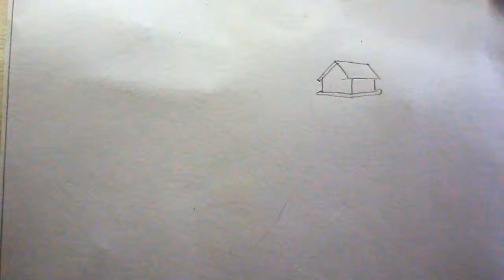How TO Draw village Scenery/landscape scenery/village scenery drawing.